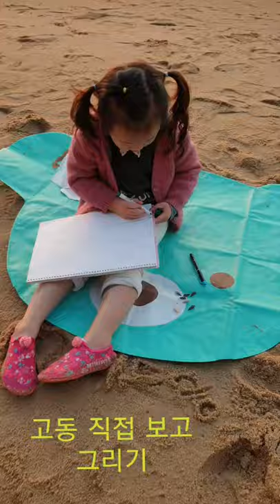[Succeed] A MARSH SNAIL I DRAWN - 고동 관찰하고 그리기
直接見て描いたハマグリ(沼カタツムリ)一羽.
我畫的沼澤蝸牛.

생태학습의 날
직접 보고 그려보기
비슷하게 그려본 갯고동 한마리🐚
무안공항 옆 톱머리해편에서..